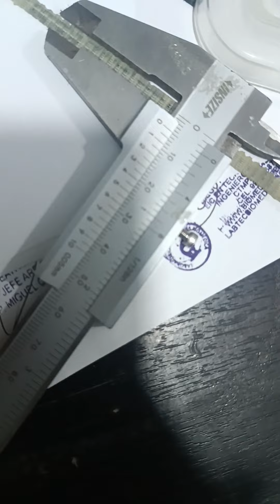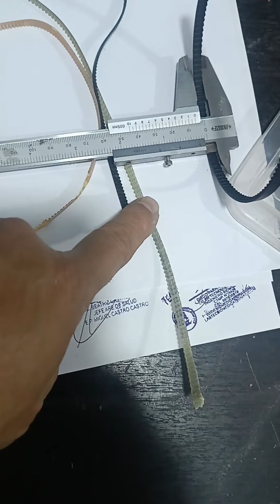FAJA PARA ANALIZADOR O LECTOR ELISA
EQUIPO: ANALIZADOR ELISA
MARCA: CUALQUIER MARCA
MODELO: CUALQUIER MODELO
MOTIVO:   FAJAS O CORREA TRANSPORTADORA PARA EQUIPOS ELISA, HEMATOLOGICOS Y OTROS AUTOMATIZADOS

MANTENIMIENTO PREVENTIVO/CORRECTIVO

mantenimiento correctivo de centrífugas, micocentrifugas, centrífugas refrigerada, etc

DIEGO PARRAGA
Tecnólogo Medico
Ingeniero Biomédico